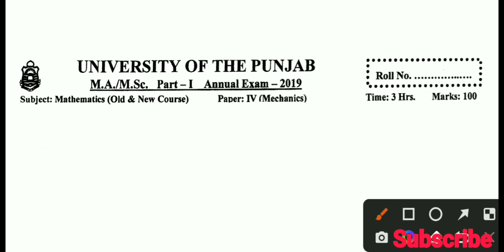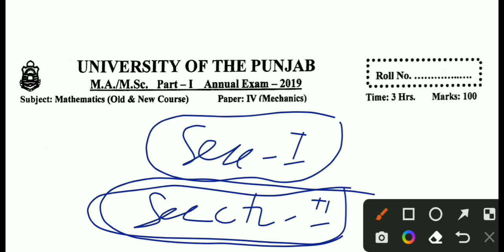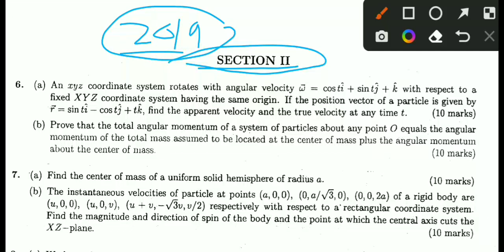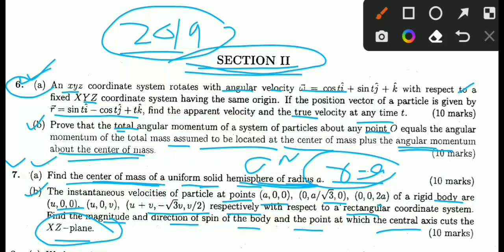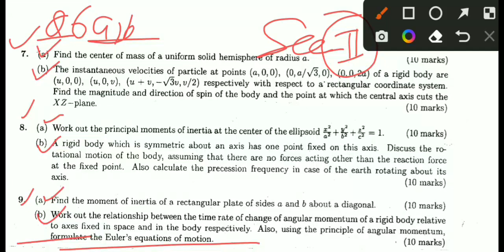Punjab University paper 2019 with solution for MSC math (section-2) , Mechanics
Punjab University paper 2019 with solution for MSC math (section -2)
Mechanics